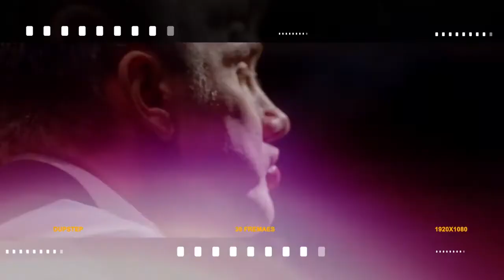The 6 Biggest Killers in Real Estate: Chris Hanley part 2/3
As the Principal of First National Byron Bay, Chris and his team have maintained 30-40% market share over 2 decades. His office was ranked #1 in the First National Group in NSW in 2017.